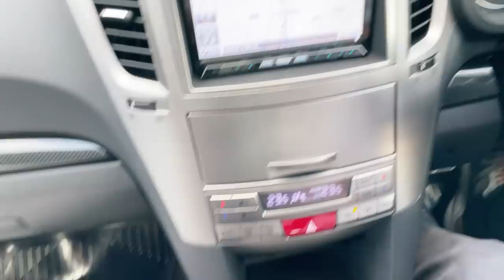レイバックを五代目レガシィの国内仕様から透視する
歴代アウトバックをズラリと並べ五代目レガシィのツーリングワゴンの低く構えたターボと比べて見た。なるほど、まさにスバルの韻が透けて見える。レイバック持つ醤油味の良さが容易に空想できた。